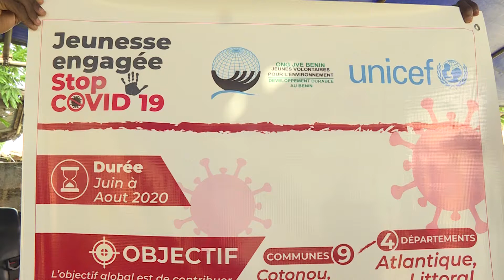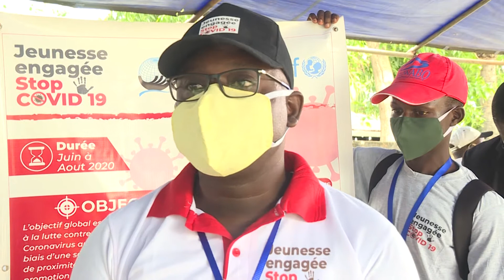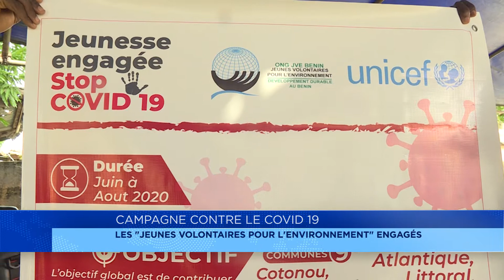Campagne contre le covid-19 : l’ong jeunes volontaire pour l’environnement dans la lutte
Sensibiliser les ménages sur méthode de lutte contre le coronavirus. Une campagne a été lancée, dans le 11eme arrondissement de Cotonou. Elle est portée par l’ONG jeunes volontaires pour l’environnement en partenariat avec l’Unicef